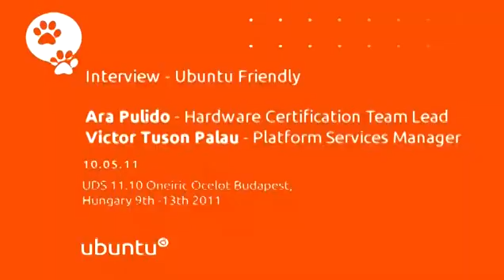Ubuntu UDS O Interview - Ubuntu Friendly (Hardware Validatio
Ubuntu UDS O Budapest - interview with Ara Pulido (Hardware Certification Team Lead) and Victor Tuson Palau (Platform Services Manager).